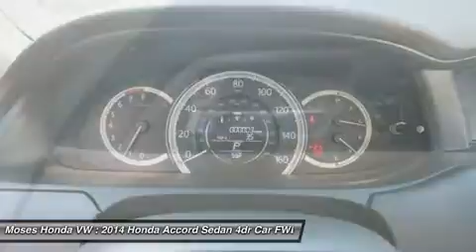2014 HONDA ACCORD SEDAN Huntington, WV H14372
2014 HONDA ACCORD SEDAN Huntington, WV
Stock# H14372

5210 US Rt. 60 E.

Pick up this White Orchid Pearl 2014 Honda Accord Sedan, available today. Featuring Variable transmission, it has 2 miles. This could be the one you've been searching for.